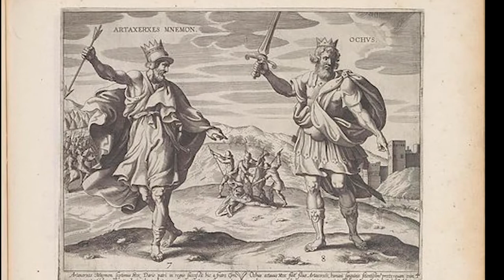When Did the Persian Empire Decline? | Late Achaemenid Empire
Chapter 3 of our Made in Ancient History series continues with the Persians, and how the Achaemenid Empire continued on after the Greco-Persian Wars.

It goes through the important Persian kings and events until around 334 BCE, when Alexander crossed into Asia.

Welcome to our new MADE IN ANCIENT HISTORY series! This series is meant to be a deep dive into the Ancient and Classical periods all over the WORLD! This 3rd Chapter is called Alexander's Age, and deals with the Mediterranean and Near East from the Rise of Macedon until the Hellenistic Age, and an epilogue ending with Roman consolidation of most of Italy.

2. CLICK HERE IF YOU'RE NEW TO HISTORY AND WANT A FEATURE LENGTH DOCUMENTARY OF THE ENTIRE HISTORY OF THE WORLD